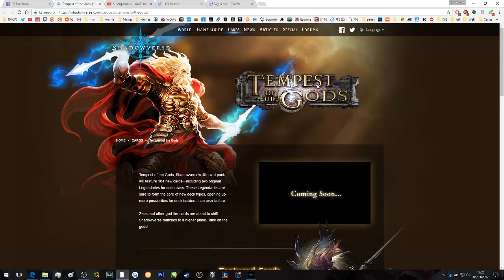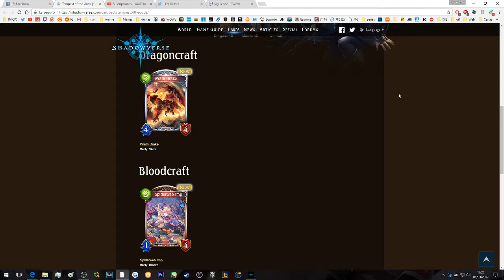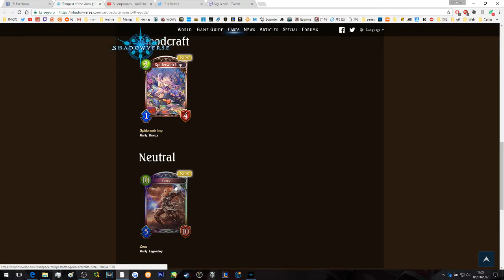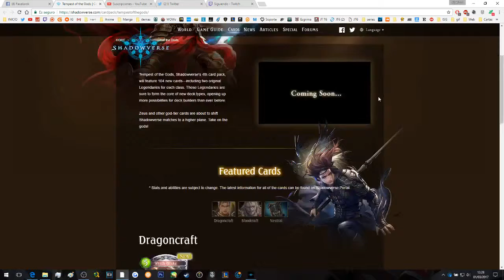Noticias Shadowverse de marzo y spoilers de la nueva edición